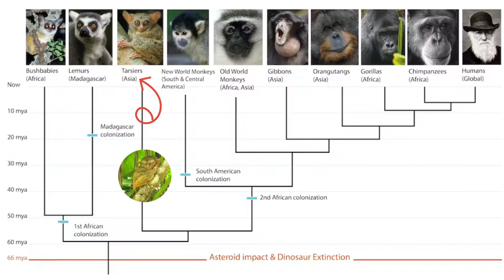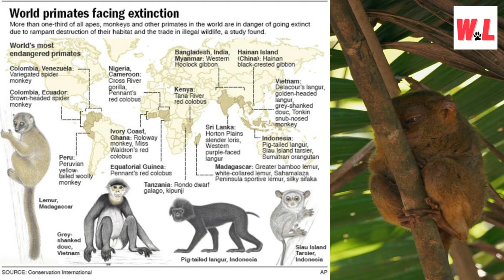Why Great Tarsiers Facts Has Actually Just Gone Viral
Welcome back, my fellow nature enthusiasts! Today, we're diving deep into the enchanting world of tarsiers, those captivating creatures that have taken the internet by storm. From their tiny bodies to their mighty survival skills, these adorable primates are the talk of the town, and we're about to uncover the top 10 reasons Why Great tarsiers facts Has Actually Just Gone Viral. So, buckle up for a wild ride through the fascinating world of these Southeast Asian superstars!